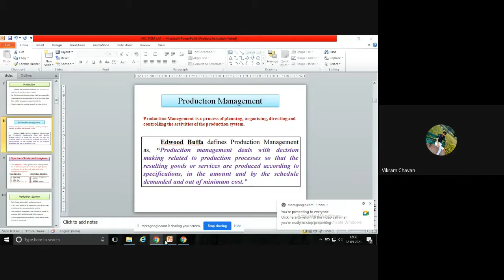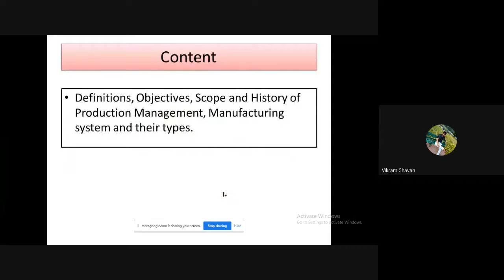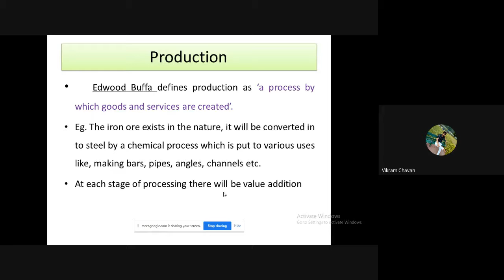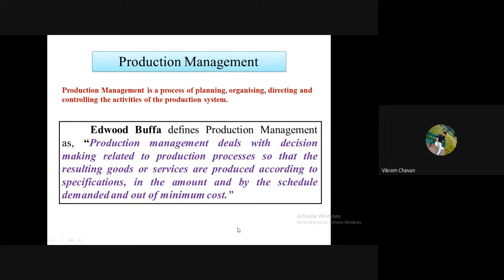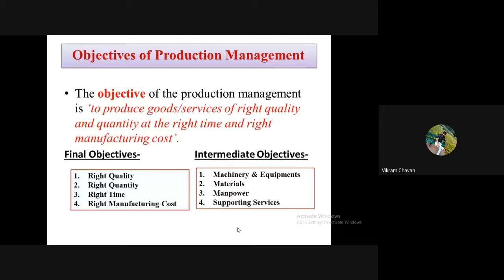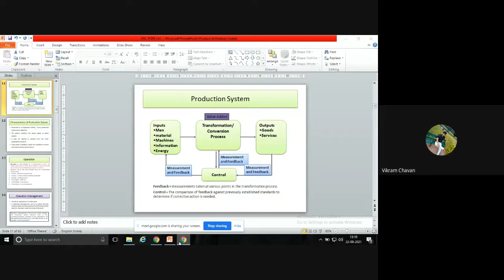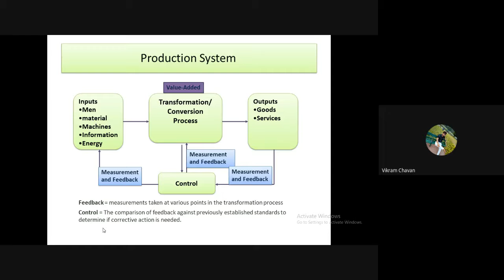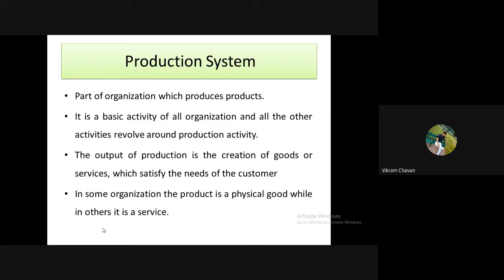Production & Operation Management Unit 1 Lecture 2